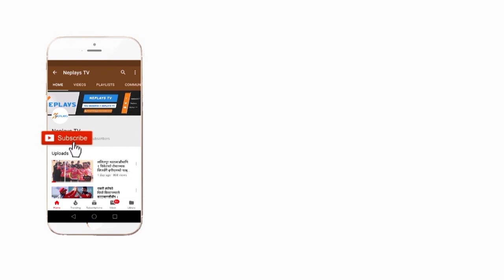फिटनेस नै धन हो | Nepali player busy in Tu ground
नेपाली क्रिकेट खेलाडी खालि समयमा पनि कीर्तिपुर मैदानमा प्रशिक्षणमा छन । उनी नेटमा भन्दापनि फटनेसमा बढि ध्यान दिइरहेका छन । उनलाई नेपाल क्रिकेट संघ क्यानले भारतबाट बोलाएका फिटनेस ट्रेनरलाई प्रशिक्षण दिइरहेका छन।

Edit: Manoj Basnet
Producer: Mukti Babu Regmi
Post Production: Neplays Media Management.